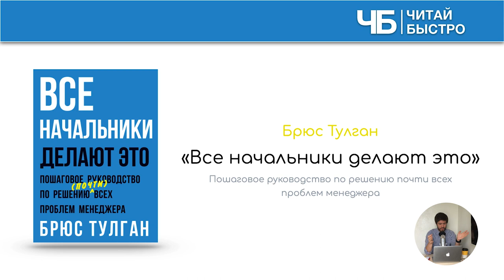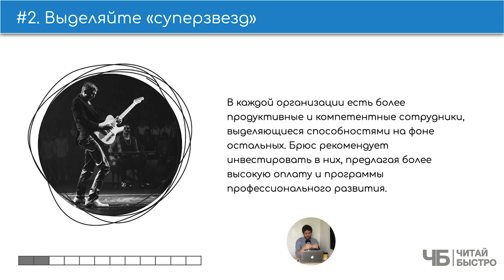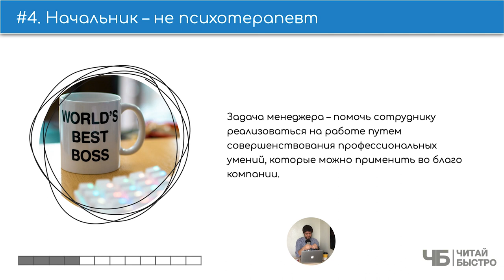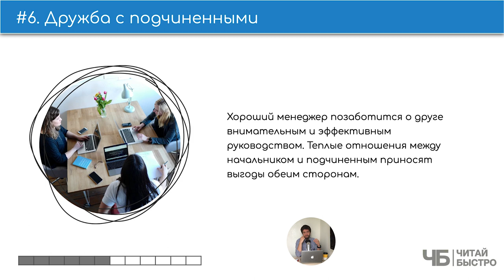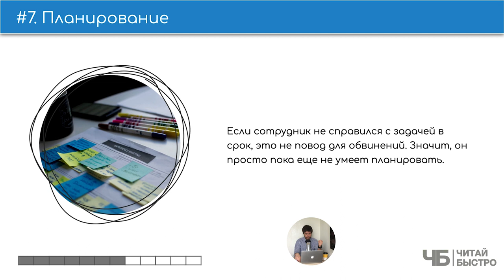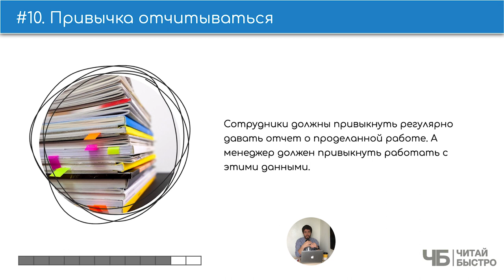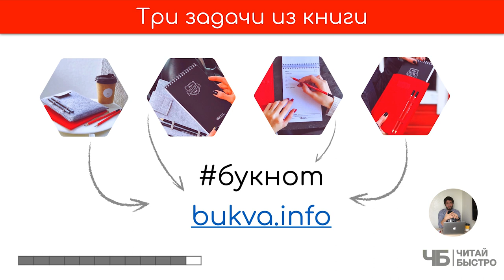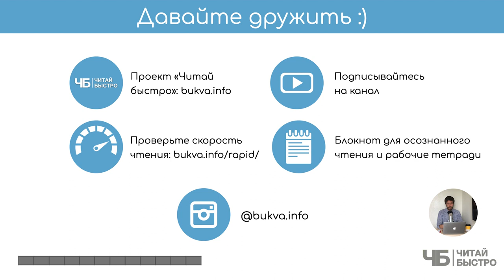"Все начальники делают это" (Брюс Тулган). Краткое содержание | Обзор книги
👋 Пришло время поговорить про начальников и подчиненных. Сегодня у нас в гостях "Все начальники делают это" Брюса Тулгана

Не сказать, что это книга с какими-то новыми и революционными знаниями. Много очевидных вещей, которые, тем не менее, не очень-то и воплощаются нами всеми  в жизнь. Посмотрите обзор и освежите базовые знания... такой вот план на ближайшие 10 минут :).

🚨 На что обратить внимание:

02:19 Эпидемия недоуправления
03:03 Выделяйте «суперзвезд»
03:56 Сроки - для всех
04:52 Начальник - не психотерапевт
05:30 Каждому свое место
06:23 Дружба с подчиненными
07:02 Планирование
07:25 Коммуникация
08:22 Совещания отнимают ценное время
09:01 Привычка отчитываться
09:31 Три задачи из книги

💣 Попробуйте прочитать книгу "Все начальники делают это", чтоб составить свои 10 фактов и 3 задачи :).